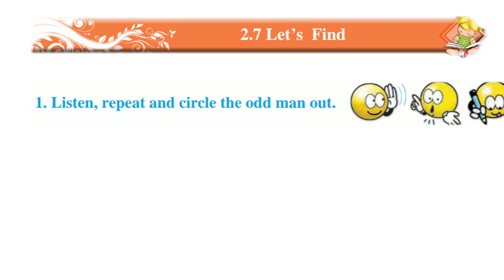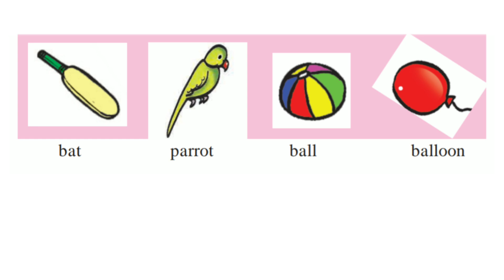Let's Find,std 1 st,English page no.20,by Gaibinand Ghuge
Let's Find,std 1 st,English page no.20,by Gaibinand Ghuge इयत्ता पहिली, इंग्रजी

1) Career Guidance. Vdo no.1

2).Merchant NAVY  vdo.no.2

3). SBI Clerk Recruitment  vdo.no.3

4) How to join NDA vdo.no.4

5) How to apply MBBS In defence

@ Math Tricks vdo no.1

@  Multiplication Tricks no14 गुणाकार ट्रिक क्र14.सोपी रीत,झटपट उत्तर , गुणाकाराची सोपी रीत,काही सेकंदात उत्तर,स्पर्धा परीक्षा विशेष उपयुक्त

 Magic math

 Paramedical courses

Math tricks

Math tricks

दशमान परिमाणे

पर्यटन विशेष,कोकण समुद्र किनारपट्टी

Shrivardhan श्रीवर्धन समुद्र सफर,माहिती व बरेच काही

 Sindhudurg fort,सिंधुदुर्ग किल्ला

English words We Know,std.1st

 चित्र शब्द वाचन इयत्ता पहिली

Learn easy math std.1st

 C आणि G उच्चारण नियम

 Counting 1 to 10 std.1st

अक्षर ओळख १ इयत्ता पहिली

Let's Revise, std.2,Sub:- English

या भारतात बंधुभाव नित्य वसू दे
भाज्यांचे भांडण,आजीचे जेवण
इयत्ता दुसरी,विषय मराठी

गे मायभू!... इयत्ता 8 वी, मराठी कविता

चतुर हिराबाई,इयत्ता दुसरी,मराठी

खेळूया शब्दांशी,इयत्ता2 री,मराठी

 Let's Talk,Std.1st,English

संख्यारेषेवर परिमेय,अपरिमेय संख्या लेखन
इयत्ता 6,7,8 गणित

 परिमेय संख्यांची तुलना,इयत्ता8 वी गणित

परिमेय संख्यांचे दशांश रूप इयत्ता 8 वी

Daily words,std.1 st.English

आई मला दे ना!, इयत्ता पहिली, भाषा

कोन व कोनांच्या जोड्या,इयत्ता 7 वी गणित

 माझे शब्द माझे मित्र,इयत्ता पहिली, भाषा

पदावली,सरावसंच 25,इयत्ता7 वी गणित